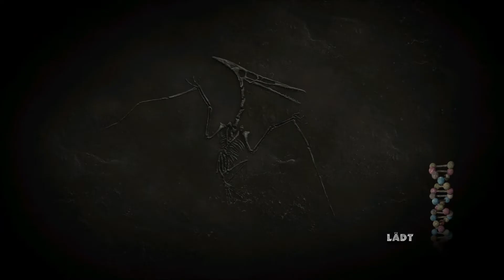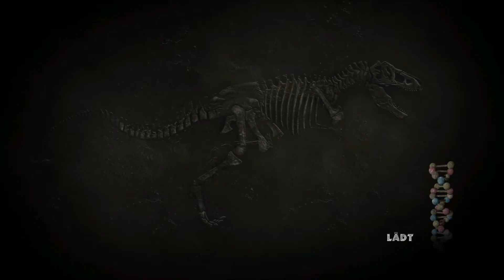Jurassic Park: The Game [E2 LPF07] | SONDEREINHEIT MASKULIN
DANKE! ❤🙏

PRANKE EINE KLEINE ODER GAR GROßE FREUDE MACHEN:

ÜBER DIESES SPIEL:

Nachdem die Sicherheitssysteme ausgefallen sind, befinden sich sämtliche Tiere des Parks auf freiem Fuß. Zu allem Übel stehen die Dinosaurierembryonen, welche Dennis Nedry abhanden gekommen sind, im Visier eines Schurkenkonzerns, der diese um jeden Preis in seinen Besitz bringen will. Erleben Sie ein brandneues Abenteuer, das während der Ereignisse des ersten Jurassic Park-Films angesiedelt ist. 65 Millionen Jahre hat es gedauert, jetzt ist das Meisterwerk mit noch nie gesehenen Orten und Dinosauriern endlich fertig!

Hauptmerkmale:
♦Ein kinoreifes Abenteuer in vier Episoden, das mit rasanter Action, Erforschung und Rätseln aufwartet.
♦Kehren Sie an altbekannte Orte des Films zurück und erkunden Sie neue Orte wie die gefährlichen Gewässer der maritimen Anlage.
♦Stellen Sie sich dem mächtigen T-Rex, weichen Sie den Klauen bissiger Raptoren und denen anderer prähistorischer Kreaturen aus.
♦Finden Sie heraus, was aus der Barbasol-Dose mit den unbezahlbaren Dinosaurierembryonen wird.
♦Detailgetreue Abbildung von Spielbergs Vision des Jurassic Parks – eine authentische Erweiterung Ihrer Lieblingswelt erwartet Sie.

SYSTEMANFORDERUNGEN:

Betriebssystem: XP Service Pack 3 / Vista / Windows 7
Prozessor: 1.8 GHz Pentium 4 oder vergleichbar
Speicher: 2 GB RAM
Festplatte: 2 GB frei
Grafikkarte: ATI oder NVidia mit 256 MB RAM
DirectX®: Direct X 9.0c
Sound: Direct X 8.1 kompatibel